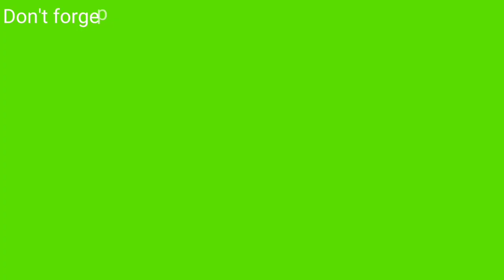Pagluluto ng lumpia Shanghai at meatballs |Cook episode